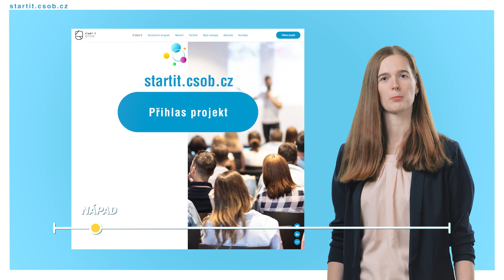Vše, co potřebujete vědět o Start it